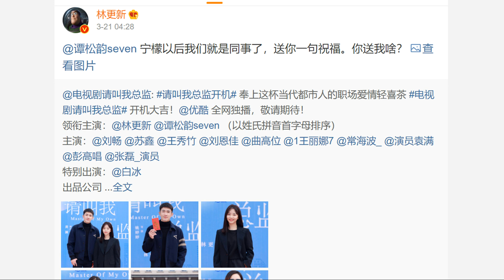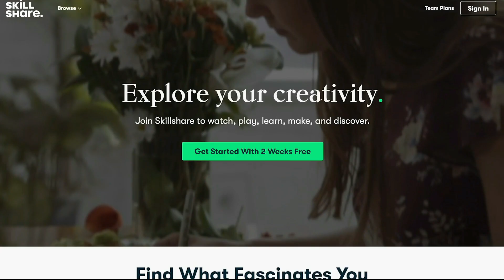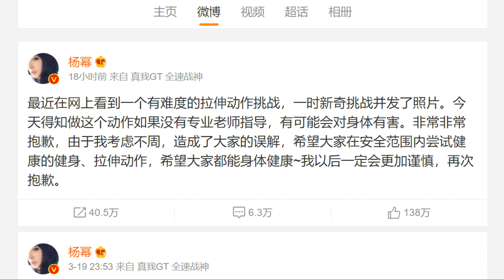Kenny Lin and Seven Tan's Master of My Own/ Yang Mi's 'Comic Waist Challenge' 03.23.2021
Learn Mandarin on Skillshare!

Welcome to Chinese Entertainment Update Mar 23rd, 2021 edition. Here are some stories in Chinese drama land that caught my attention and I thought I'd share it with you guys.